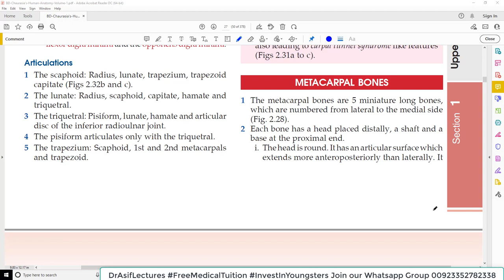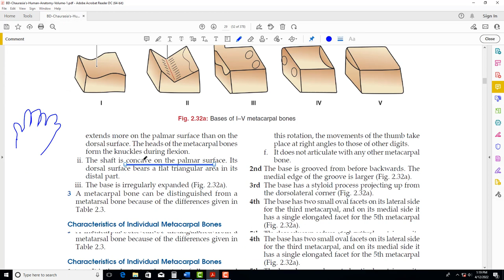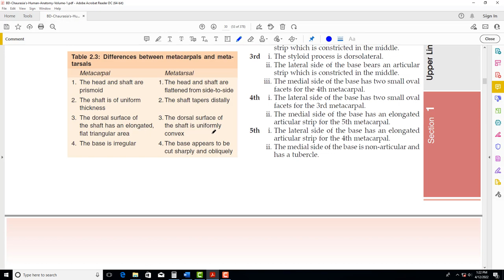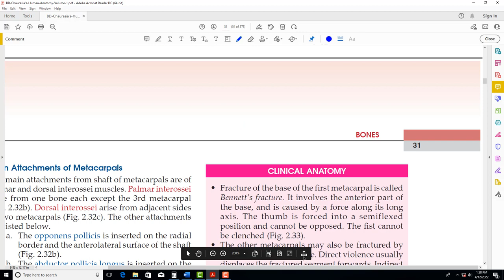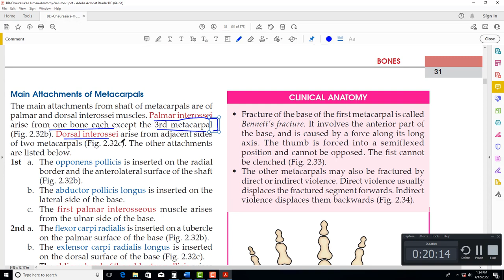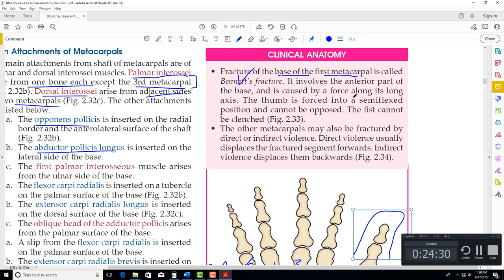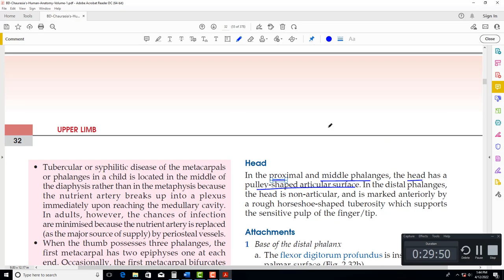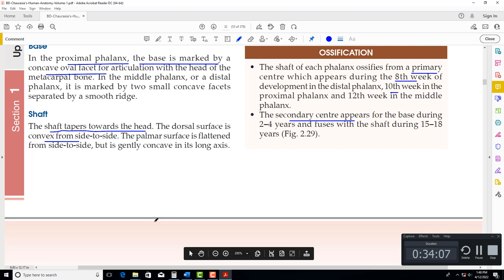Chp2 | METACARPALS | PHALANGES | Upper Limb Bones | BD Chaurasia Regional Anatomy | Dr Asif Lectures